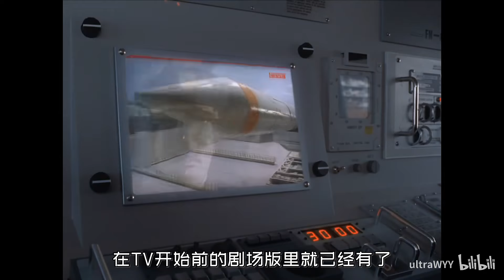【完全吐槽】高斯奥特曼，论真正无敌的力量是怎么培养出来的？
让各位久等啦，求个三连啊，谢谢大家了啊啊啊啊啊了
我本来想用投稿工具分p的，但是不知道为什么用不了，就用了一下新功能的分段
那以后终于可以放进合集里了

我写了太久，写了很多，删了更多
娱乐吐槽，切勿较真
也欢迎交流不同的观点

总感觉每次写完全吐槽都能暴露我期间一直在干嘛，而且这次的浓度确实有点超标了（心虚）
快来三连我罢，我已经等不及了